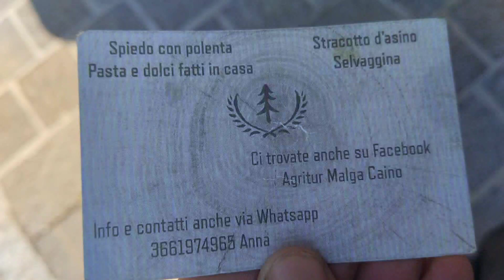il masso erratico di condino la leggenda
la leggenda del mago crom... e il sasso erratico di condino..
le difese del lago d'Idro durante la grande guerra , Sirio Dolcetti e Omar Fabio Boni

il nostro gruppo